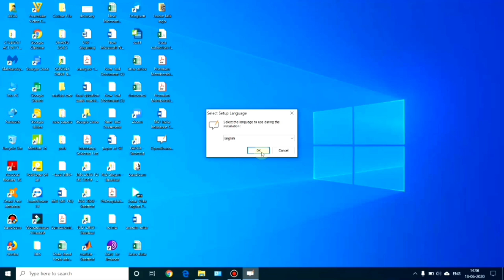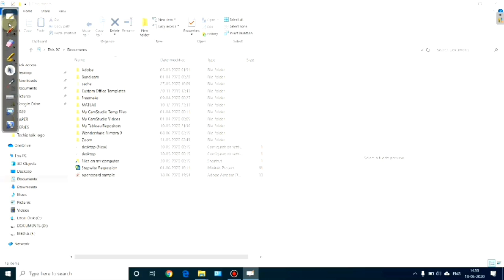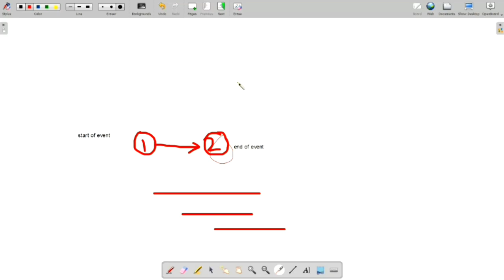How to use blackboard / whiteboard online || Easy to use tool for online lectures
An application which provides a blackboard/whiteboard interface to draw pictures and insert texts which can be imported directly to a pdf file..Very easy to use interface...Very useful for online lectures